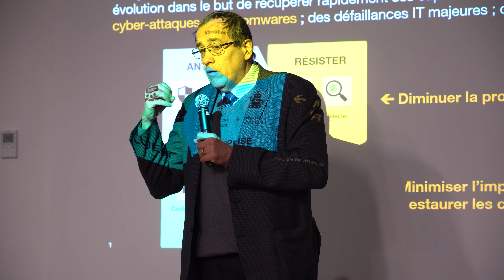ESGI Cloud Day 2022-2023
L'ESGI a organisé la 9ème édition de l'ESGI Cloud Day autour de la sécurité du Cloud, l'infrastructure, le déploiement des services et leur automatisation dans le Cloud.
Retour en images sur cet événement dédié à la filière Systèmes, Réseaux et Cloud Computing !